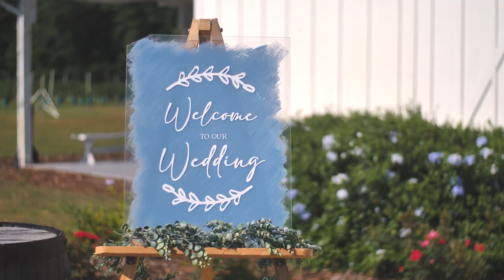Mr & Mrs Trieu Wedding Film // Ever After Farms // Blueberry Farm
"You are the one that I choose, to go on with, now until the end of time."

Duyen + Christian - 5.1.2022

ChiolaFilms.com

Venue: Blueberry Farm
Photo: Love & Theory
Catering: Haowah catering
Dj: Excellent Entertainment